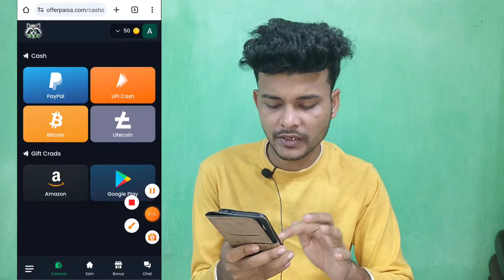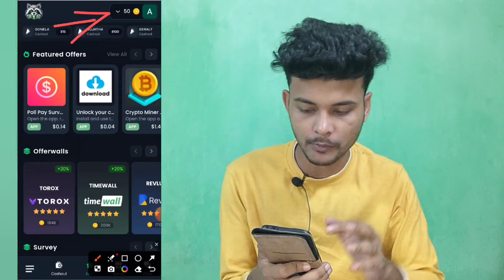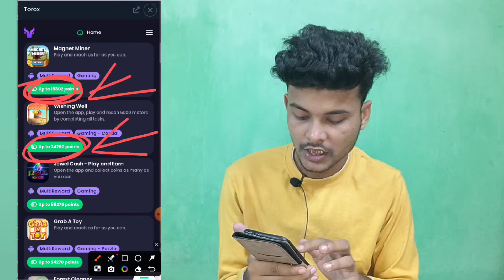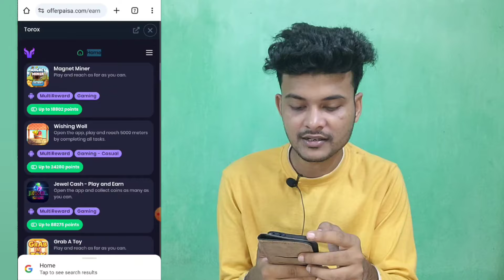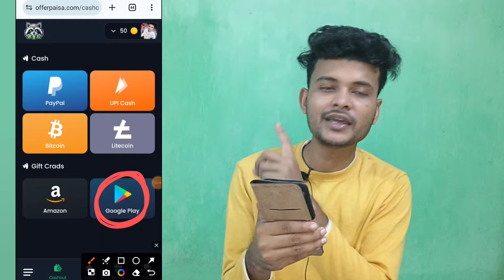Free 1000 UC Bgmi | Free UC Website 100% Working | Bgmi Free UC App | How To Get Free UC in Bgmi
how to get uc in pubg mobile
bgmi working redeem code
bgmi uc redeem app
best uc earning app bgmi 2024
battleground mobile india royal pass kaise le
play store uc redeem code
how to buy uc with redeem code
how to get 1 uc in bgmi
how to earn uc in bgmi by playing games
how to sell uc in bgmi
free uc
free uc earning app
free uc earning app 2024 bgmi
free uc earn
free uc earn app bgmi
free uc earning app for pubg mobile
free uc earn in bgmi
best free uc earning app bgmi
pubg free uc earning app
pubg mobile free uc earn 100 working
earn free uc in pubg mobile
play store free uc
google play free uc
play store se free uc kaise le
play store free 600 uc in bgmi
free uc play store redeem code
pubg free uc play store
earn uc app
earn uc
earn uc in bgmi
earn uc app real or fake
earn uc win uc get uc
earn uc app se uc kaise le
earn uc win uc
earn uc by playing games
earn uc unknown quiz app
earn uc free
bgmi redeem code kaise use kare
bgmi redeem code kaise banaye
bgmi redeem code today live
bgmi redeem code problem
bgmi redeem code free
bgmi redeem code uc purchase
bgmi redeem code refund
bgmi redeem code malayalam
free uc buy
free uc buy bgmi
free uc purchase in bgmi
free uc purchase kaise kare
free uc purchase app
free uc kaise buy kare
bgmi free uc redeem code today malayalam
bgmi free uc redeem code 2024
bgmi free uc redeem code app
bgmi free uc redeem app
bgmi free uc redeem
bgmi free uc google play redeem code
bgmi uc purchase free redeem code
play store redeem code today
play store redeem code earning app
play store redeem
play store redeem code telegram channel
play store redeem code problem
play store redeem code error
play store redeem problem